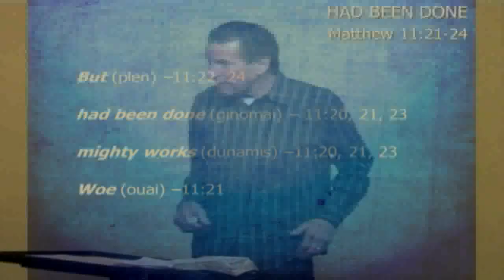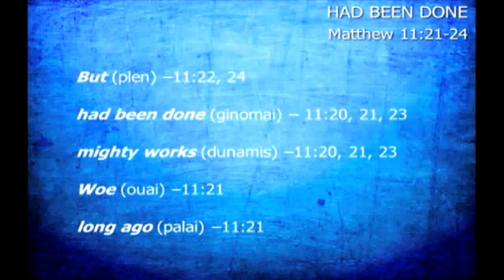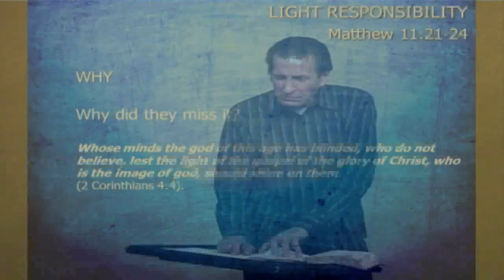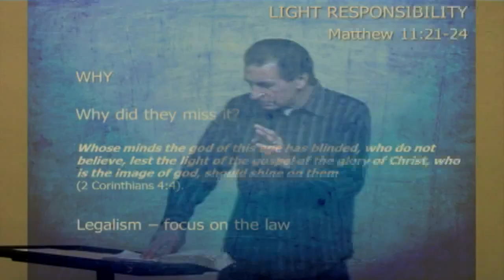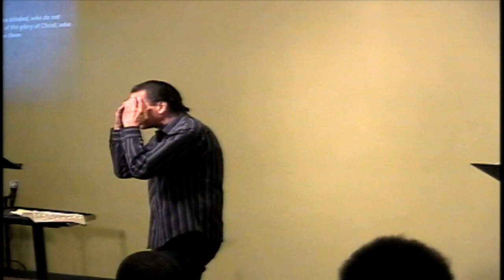Stephen Manley — Had Been Done (Matthew 11:21-24)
Originally Preached: April 21, 2012